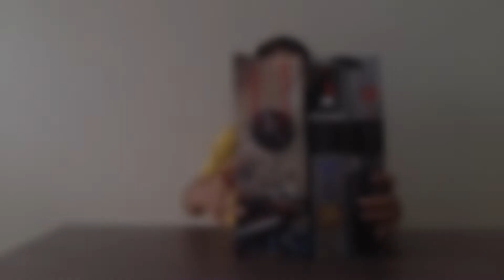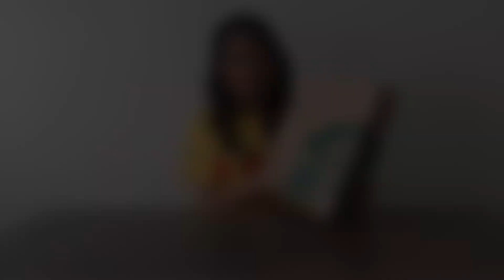My Dazzling 21 gift unboxing video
Hi everyone I'm Heather and I'm an aspiring musician who recently decided to start vlogging!
I recently celebrated my Dazzling 21 about 2 weeks ago (14th October). I finally had the time to create an unboxing video which happens to be my 1st vlog 😂! Just so you know, I just woke up when I filmed this and I had no script at all. Hence, grammar mistakes and randomness happened. I really hope you enjoy watching this as much as I enjoyed recording this for all of you!
Lastly, thanks for making my 21st extra special!